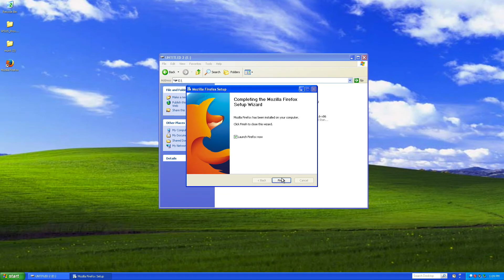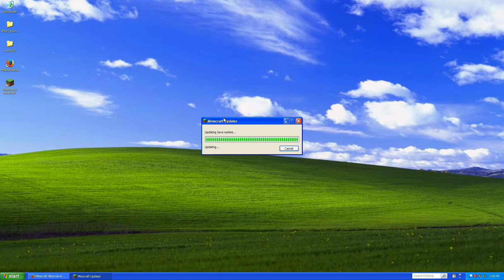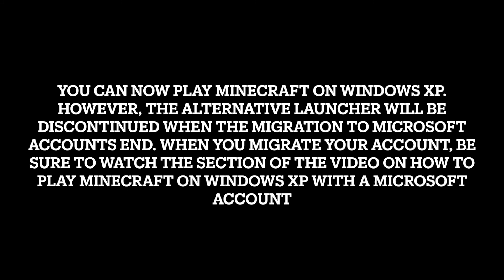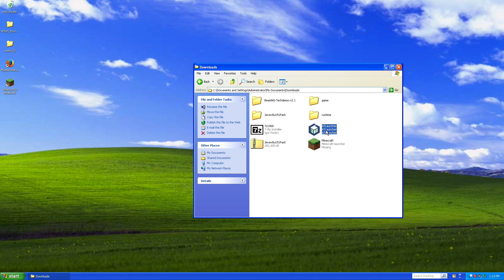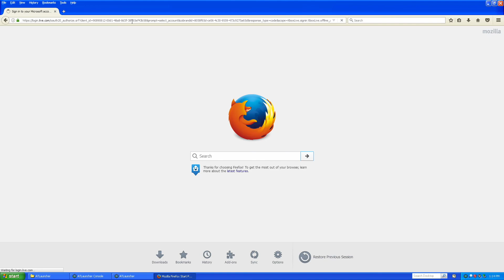How to Play Minecraft on Windows XP 2021 | Play Minecraft on Windows XP with Microsoft Account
How to play Minecraft on Windows XP. This video has two parts. One for people with Mojang accounts and the other for people with Microsoft accounts. The Microsoft account portion may or may not work.

Both Mojang and Microsoft Accounts:(0:00)
Mojang Account Instructions:(0:41)
Microsoft Account Instructions:(2:14)